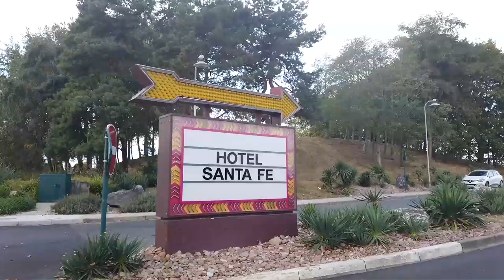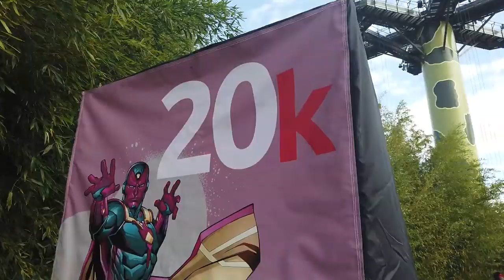Disneyland Paris Half Marathon 2019 Race Overview with Characters and Park Views - Semi-Marathon 21K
Here is an overview of the Disneyland Paris Half Marathon! Rony from Dlplicious ran all of the races, and this footage is from the half marathon. He meets and sees characters including Clarabelle Cow and Horace Horsecollar, Ping and Li Shang, Rapunzel and Flynn Rider, Woody and Bo Peep, Tarzan and Jane and more!

Video footage shot by Rony Ramaekers and provided to MouseSteps - Check out his channel for Disneyland Paris & more: Dlplicious

Video shot by Rony Ramaekers and edited by Jeff Lange.